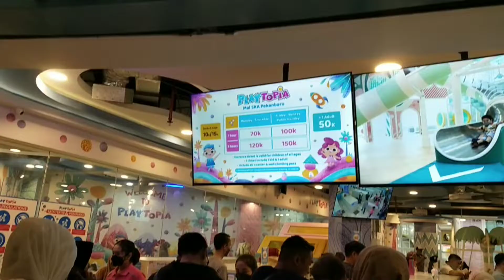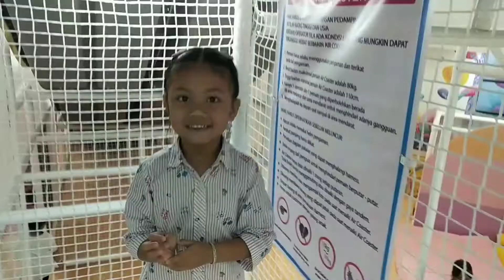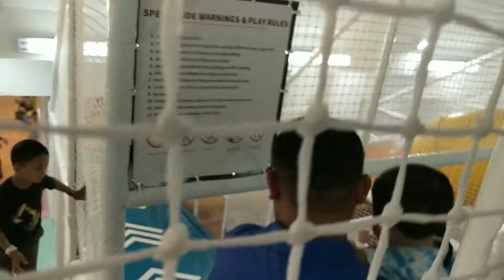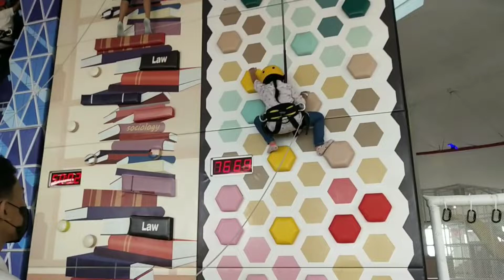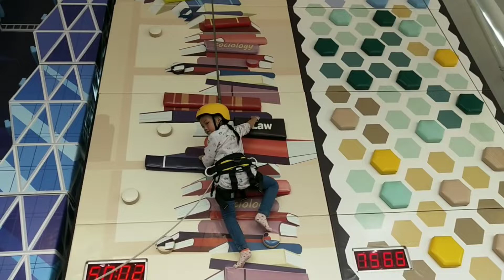Playtopia Pekanbaru Playground Luas dan Banyak Mainan || Sybilla Chatra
Hallo guys sybilla lagi bermain bersama adik shakeel di Playground Viral di pekanbaru yang lagi hits banyak mainan dan tempatnya luas bikin anak betah bermain
Tiket masuknya terjangkau